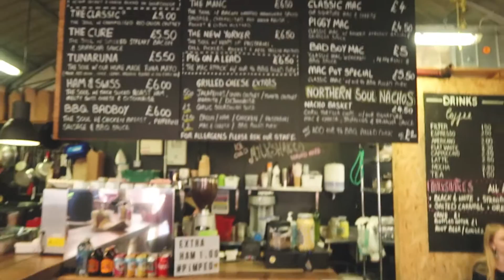Tuheed Eats - Northern Soul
Today I went to Northern Soul cheese grill over in Northern Quarter, its a fast food-style joint for cheese toasties, I got 'the classic' which consist of 3 secret cheese blend on sourdough bread and caramelised red onion chutney.
They have huge selection of different options too. The food there is Simply delicious and quickly prepared,
Definitely a place to visit in Manchester and looking for a quick bite.

You can find them on:
10 Church St, Manchester M4 1PN